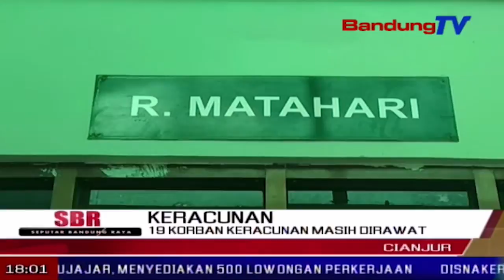19 Korban Keracunan Masih Dirawat | SBR | BANDUNGTV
SBR | BANDUNGTV | Pagi ini, sembilan belas dari tiga puluh lima korban keracunan di kabupaten cianjur, masih dirawat di tiga  ruang rawat inap. sedangkan enam belas korban sudah diperbolehkan pulang.